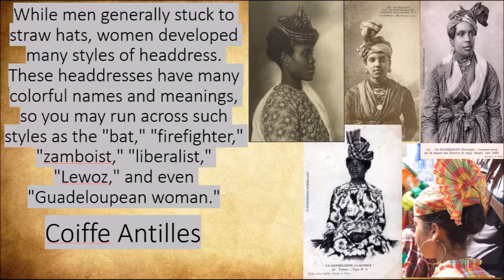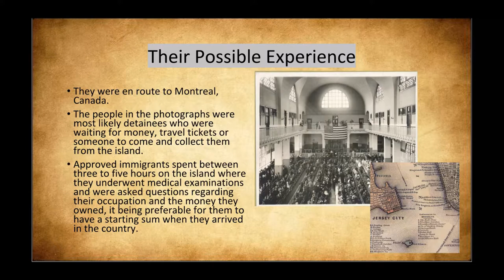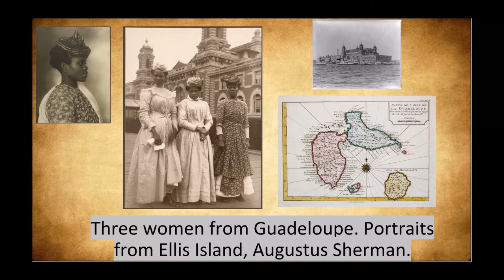Black History Month| Three women from Guadeloupe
These three women from Guadeloupe represent a story that is not often told in period films. The story of the Edwardian era immigrant of African descent, coming through Ellis Island. Wearing their cultural garb and holding their hopes, dreams, and aspirations firmly in their hearts they set out for a better life.